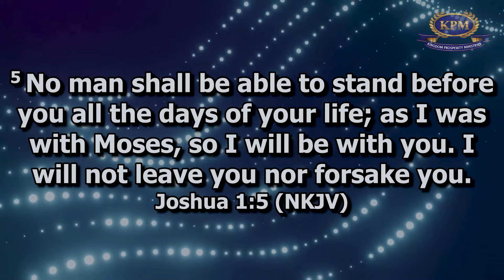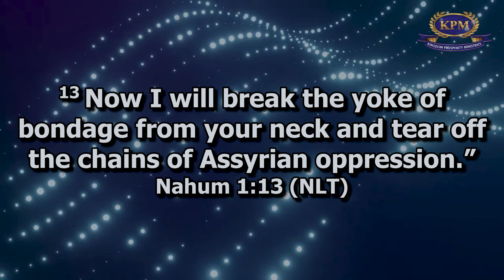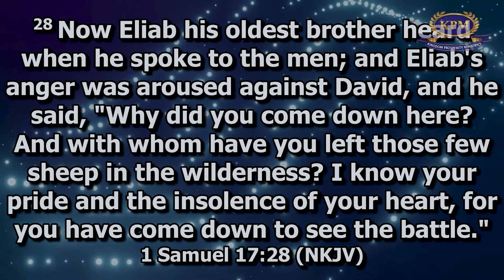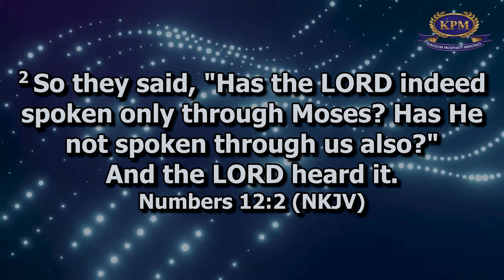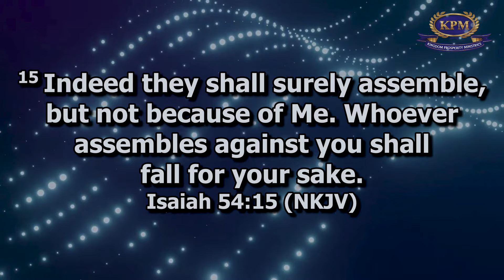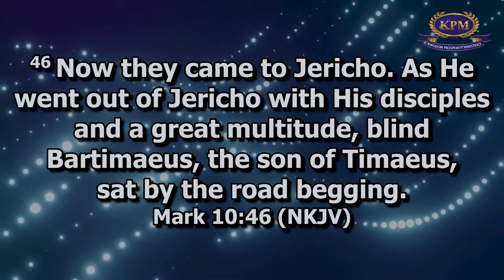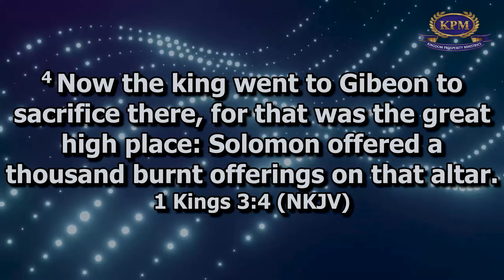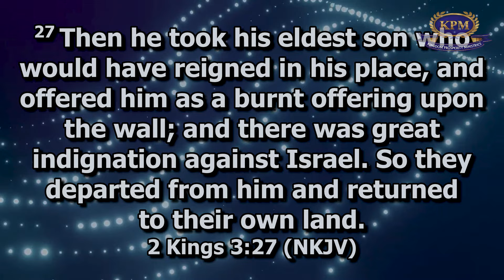PRAYER TO PERMANENTLY SILENCE EVIL RELATIVES - APOSTLE RODNEY CHIPOYERA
Message: PRAYER TO PERMANENTLY SILENCE EVIL RELATIVES
Speaker:  APOSTLE RODNEY CHIPOYERA

 / apostlerodney.  .